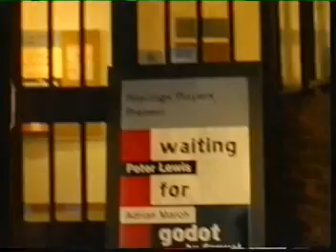The All New Alexei Sayle Show S02E05